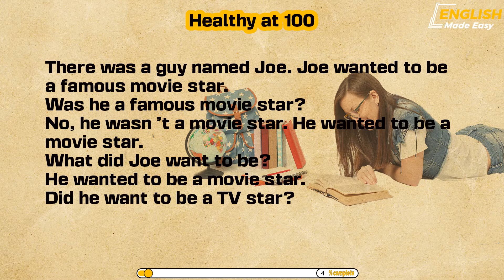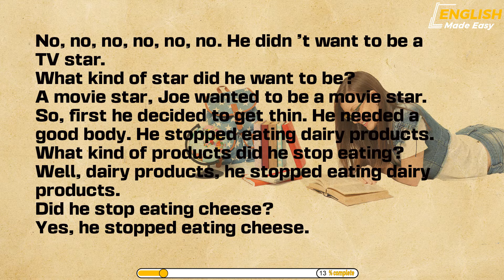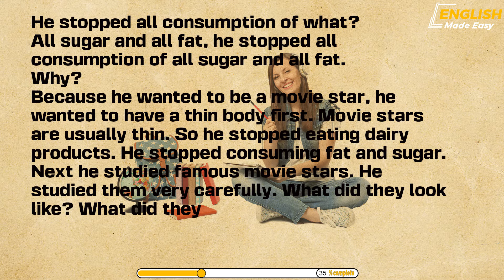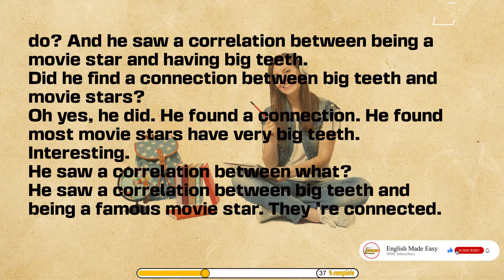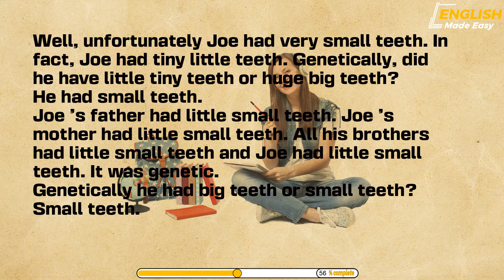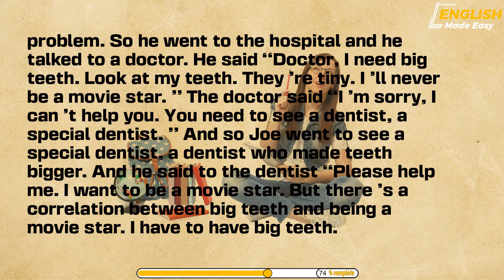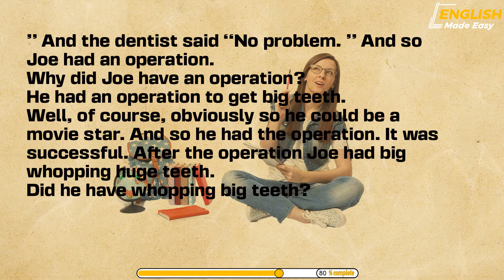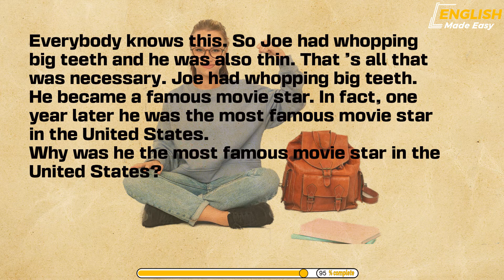Learn English through story for beginners ⭐ Healthy at 100 | English Made Easy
Learn English through story with subtitles for beginners ⭐  Healthy at 100 | English Made Easy

0:00:00 : Introduction
0:00:09 : story
0:07:58 : More stories